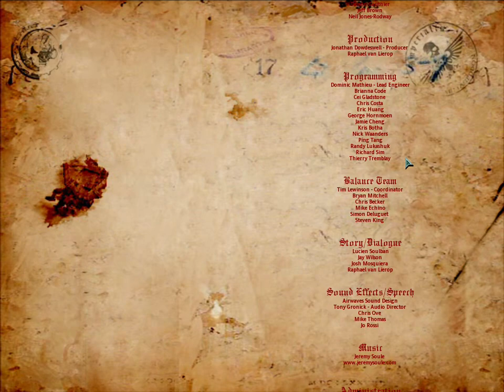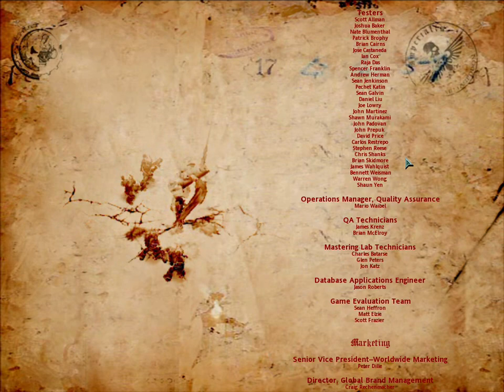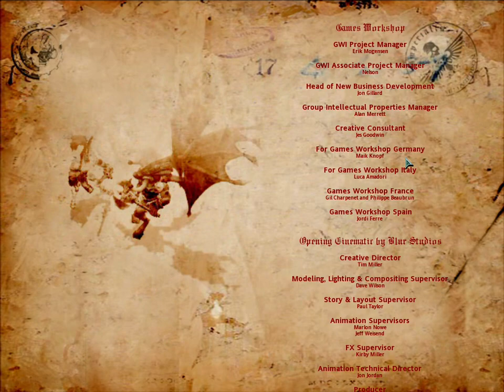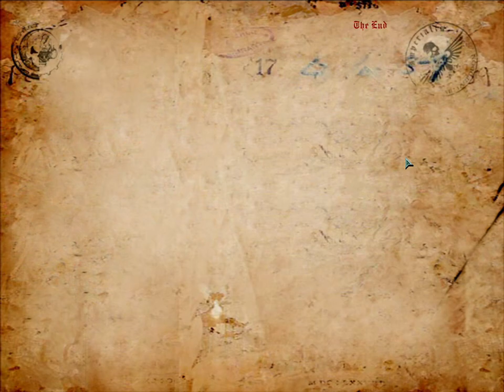Warhammer 40K Dawn of War All Out War Insane Level Gameplay Final Battle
Kapitan Krwawych Kruków Gabriel Angelos jest bliski opuszczenia planety. Jednak zanim to nastąpi, zostało mu jeszcze jedno zadanie.
Zniszczyć kamień Maledictum, które jest całym zamieszaniem, oraz zagładą całej planety.
Jednak kapitan nie wiedział o jednej rzeczy, i dowie się o niej niedługo, od swojego największego wroga.

Captain of the Blood Ravens Gabriel Angelos is about to leave the Planet.
However, before he does that, he has one more task.
Destroy the Maledictum stone, which causes all the confusion, and is the doom of the whole planet.
But captain didn't know about one thing, and he will find it out from his greatest enemy.